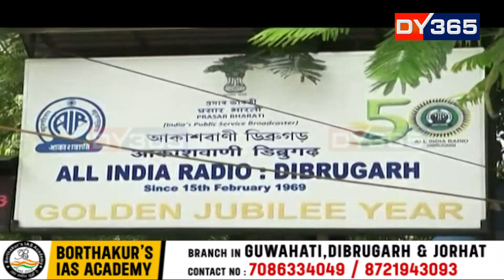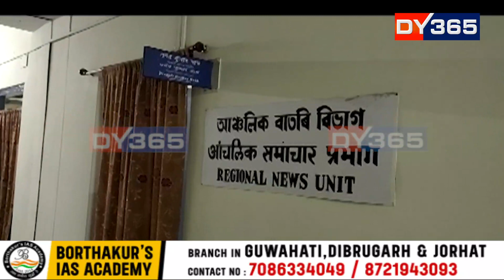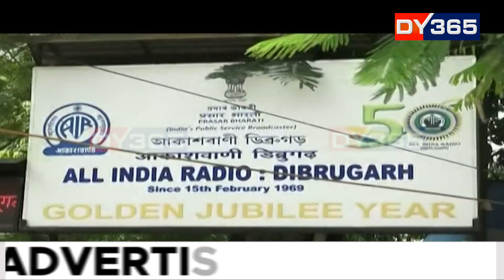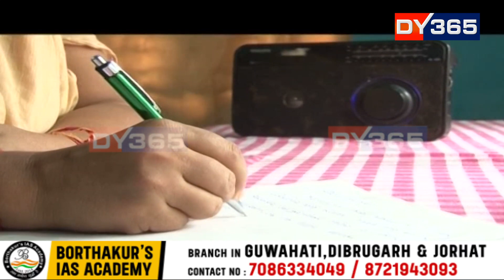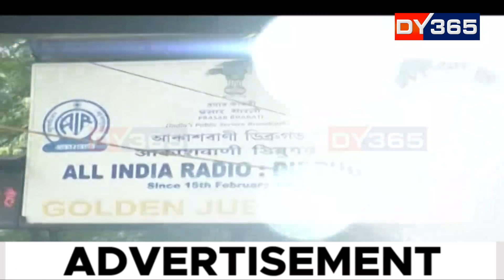আজিৰে পৰা ইতিহাস হ’ল আকাশবাণী ডিব্ৰুগড় কেন্দ্ৰযোগে সম্প্ৰচাৰিত হোৱা আঞ্চলিক বাতৰি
আজিৰে পৰা ইতিহাস হ’ল আকাশবাণী ডিব্ৰুগড় কেন্দ্ৰযোগে সম্প্ৰচাৰিত হোৱা আঞ্চলিক বাতৰি। আজি সন্ধিয়া সম্প্ৰচাৰিত হ’ল আকাশবাণী ডিব্ৰুগড় কেন্দ্ৰৰ অন্তিমটো আঞ্চলিক বাতৰি। প্ৰসাৰ ভাৰতীৰ এই সিদ্ধান্তকলৈ ডিব্ৰুগড়ৰ সুধী সমাজত সৃষ্টি হৈছে তীব্ৰ প্ৰতিক্ৰিয়াৰ।